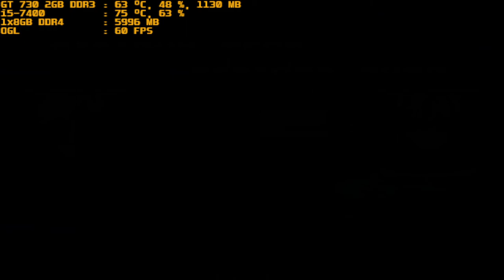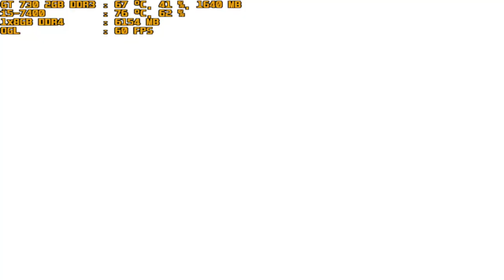mugen 1.1 purple arena destrud nero vs destrud yuga